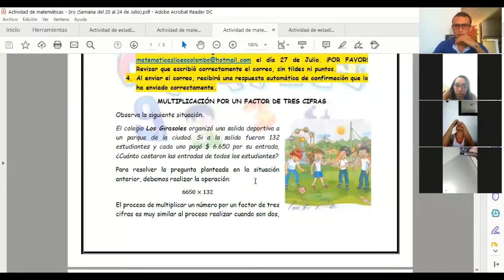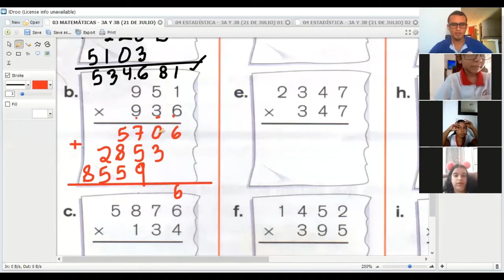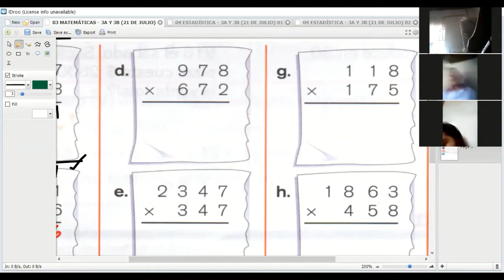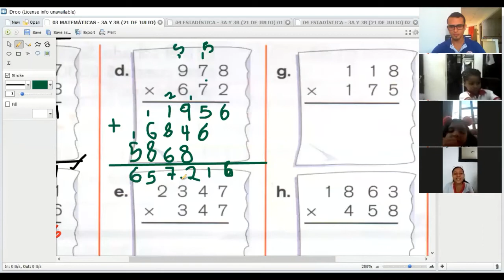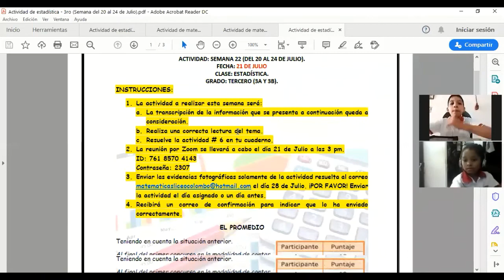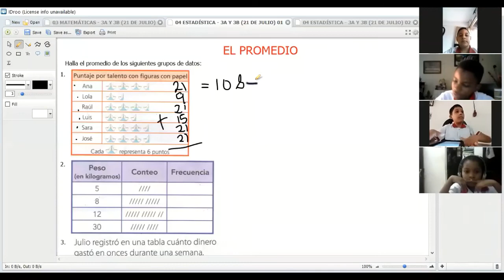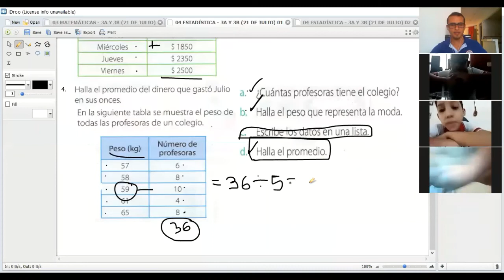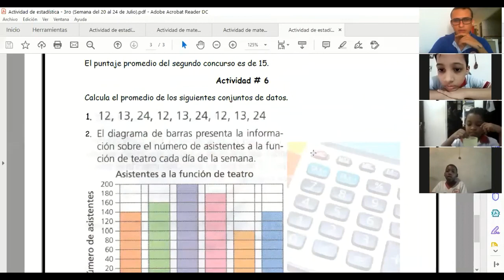CLASE DE MATEMÁTICAS Y ESTADÍSTICA DÍA 21 DE JULIO - GRADOS 3A Y 3B, LICEO COLOMBO IRLANDÉS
Explicación sobre el promedio en el área de estadística y sobre la multiplicación por un factor de tres cifras en el área de matemáticas, correspondiente al grado tercero del día 21 de julio.